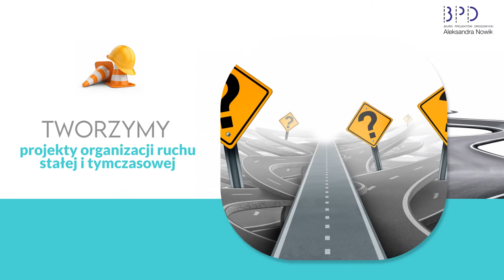Projektowanie dróg Szczecin BPD - Biuro Projektów Drogowych Aleksandra Nowik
ProjektowanieDróg, parkingów, ścieżek rowerowych i placów to specjalność firmy BPD — biura projektów drogowych. Fachowa obsługa zleceń i atrakcyjne warunki współpracy zachęcają do zapoznania się z pełną ofertą firmy na stronie internetowej